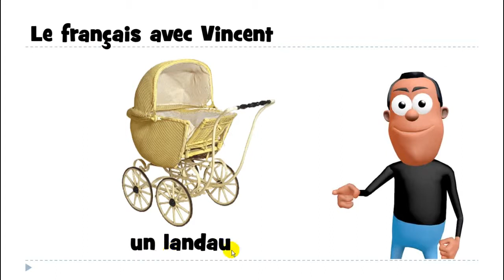Ucam Francuski # 1 mot # un landau